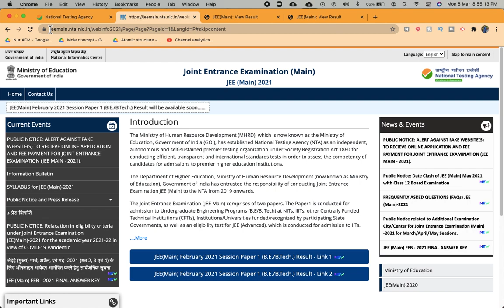👍JEE MAIN RESULT DECLARED | Final NTA Main result february 2021 | How to Check JEE MAINS RESULT